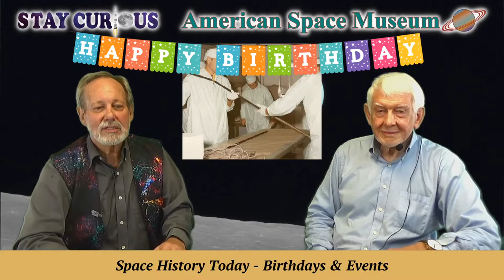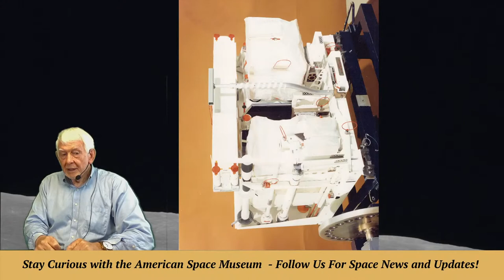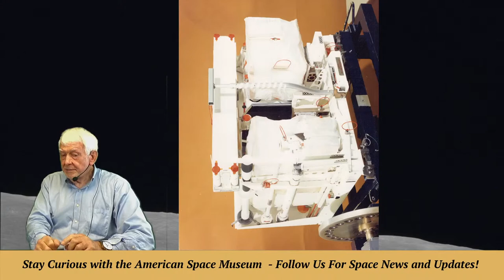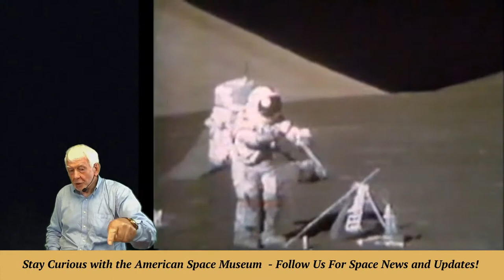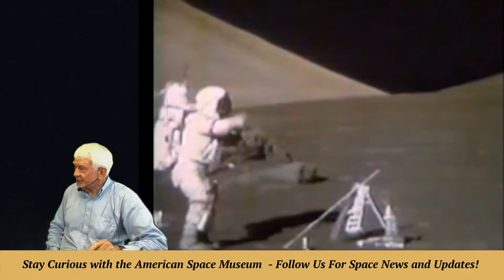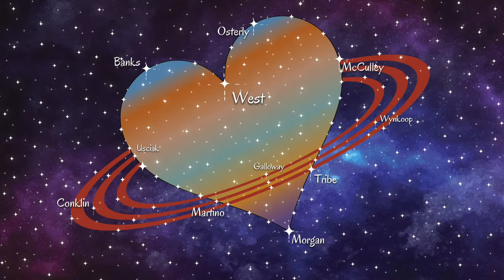Bruce Smith: British Engineer on Apollo & Hubble Programs - ASM Interview Sept 22, 2021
Stay Curious interviews an Apollo space worker recruited from England. Bruce Smith, an Engineer at Bendix then Lockheed Martin, worked on projects such as Apollo and the Hubble Space Telescope. He shares his stories of the "other" British invasion of the 1960s.

CO-PRODUCER and CAMERA: Marty Winkel